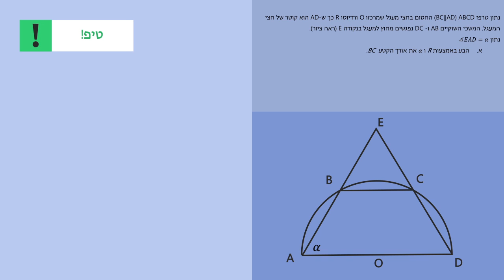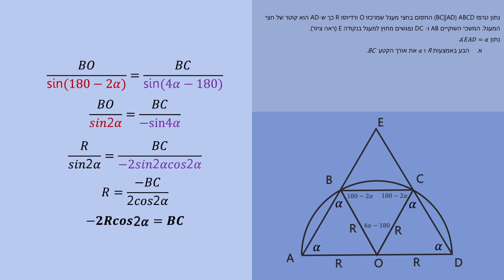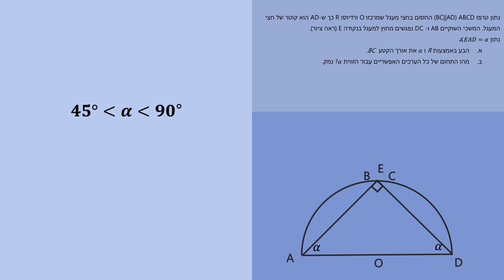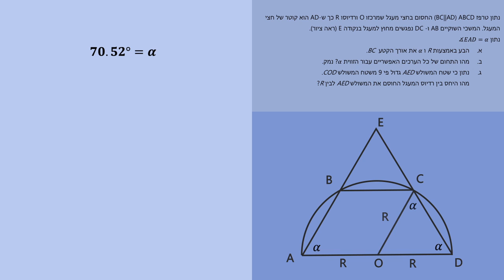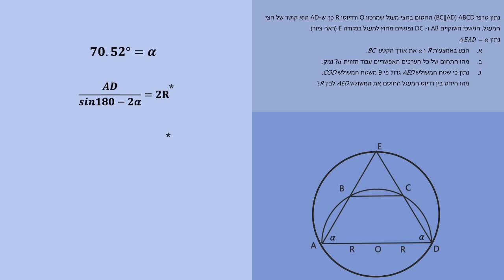מתמטיקה לבגרות שאלון 851 (806) - פתרון בגרות חורף 2017: 5 - טריגונומטריה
בשיעור נלמד איך פותרים את שאלה 5 בבגרות חורף 2017 בשאלון 851 (806) בנושא טריגונומטריה

נראה איך משתמשים במשפטי הגיאומטריה, במשפט הסינוסים ובנוסחאות שטחים.

אם יש לכם שאלות או בקשות אתם מוזמנים להגיב על הסרטון
בהצלחה!